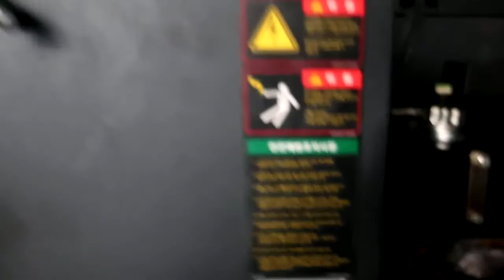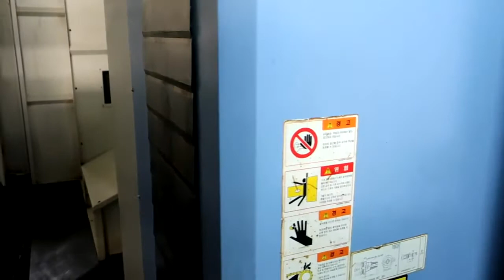DOOSAN DBC130II CNC HORIZONTAL BORING MILL STOCK# 7077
Machine is perfect.